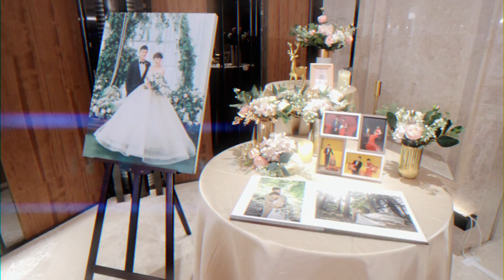婚禮錄影｜中天溫泉｜婚禮精華版｜峻源＆曉玲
2022/06/12峻源＆曉玲 文定＋迎娶儀式 午宴
中天溫泉渡假飯店
喜歡這樣的婚禮快私訊粉專！！
訂製專屬你們浪漫婚禮❤️❤️
加入官方line: @dsu2997f
觀看更多神秘感影像作品